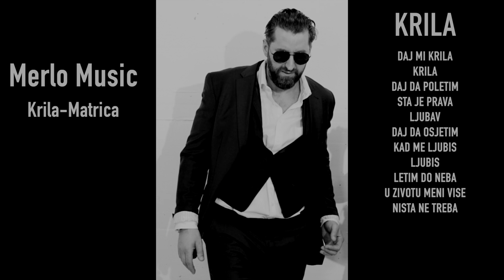Merlo Music - Krila (Matrica/Karaoke)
MERLO 2014 - KRILA
{ I.Dedic - Z.Poturic - I. Dedic }
Ak gitare i El gitare, Bouzzuki { 1,3,4,6,7,8,9} - Dragan Todorovic Buca
Piano { 8,9 } - Adi Pandora
Sax, Klarinet - Uska Kadriev
Keman - Hamit G.
Harmonika , klavijatura , Piano - Ishak Dedic
Prateci vocali - Suzana Brankovic ,studio Pegart
N.Suljic , Azzaro